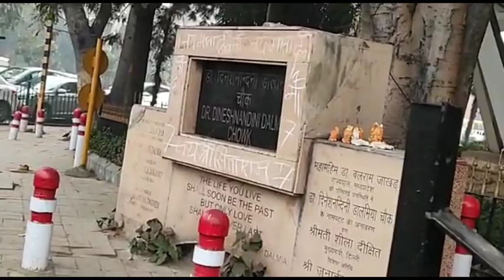मेरी बहन का न्यू शूटिंग ब्लॉग आ गया है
meri bahan ki shooting new

guys mere channel ko support kro yrr